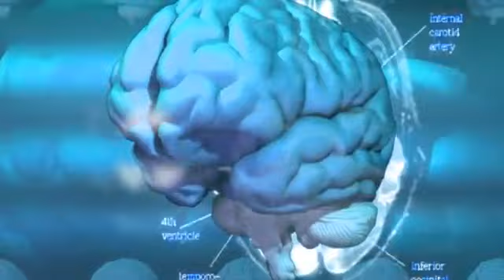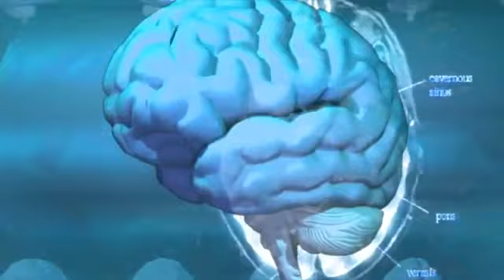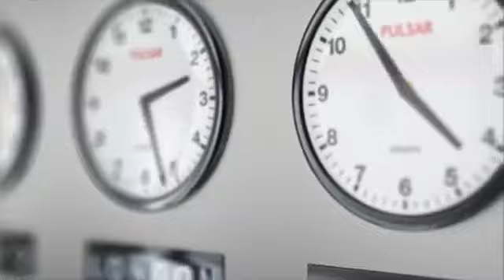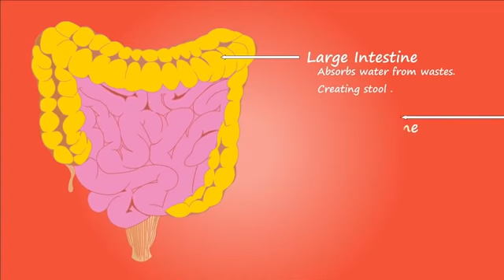Manifest Anything Sadhguru Latest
Law of Attraction simplified by Sadhguru Latest